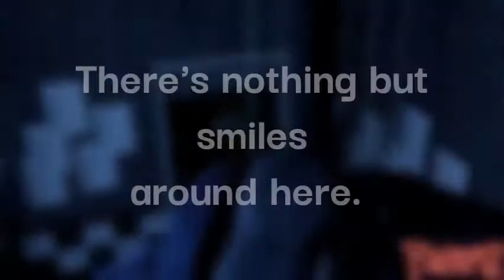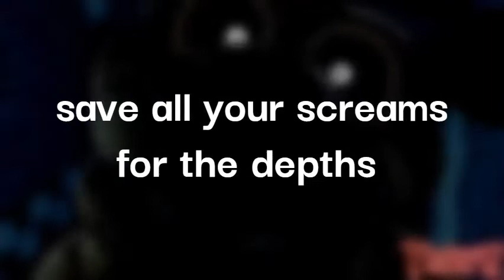One Of Us | FNAF Lyric video